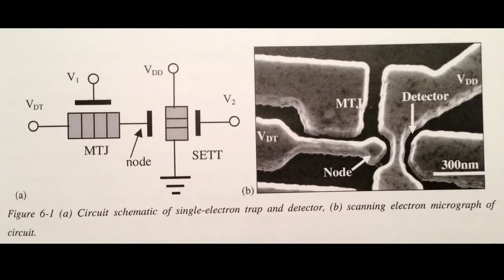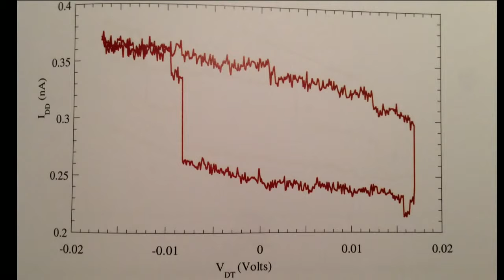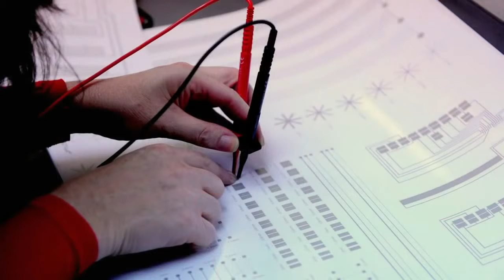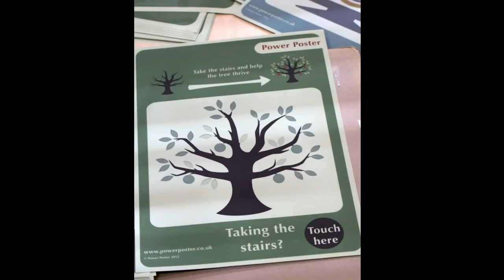Kate Stone DJ decks made of paper